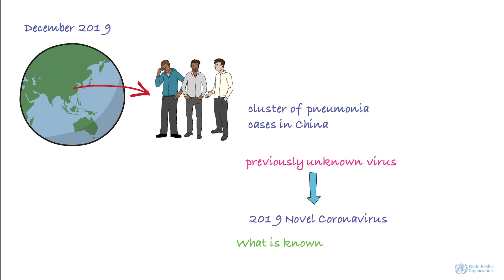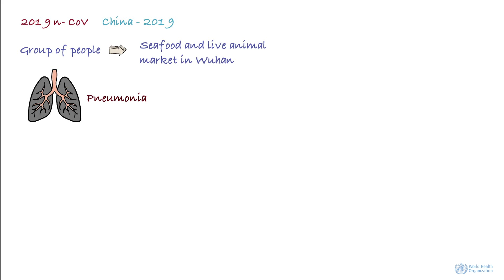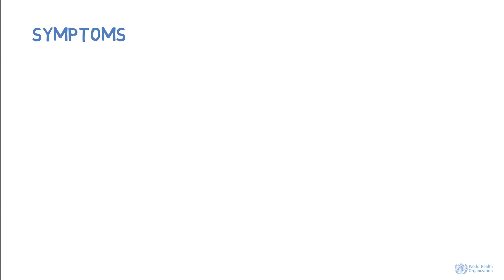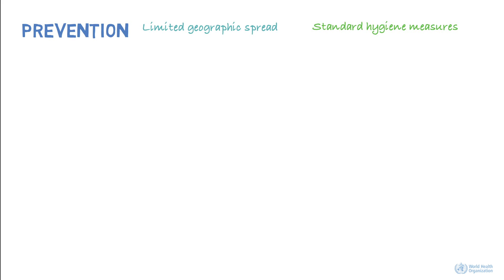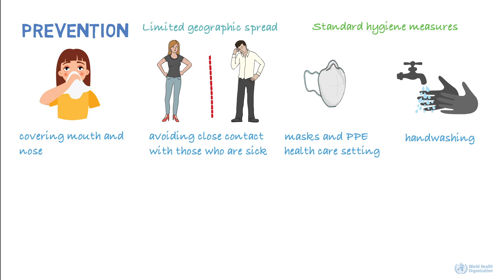What is Coronavirus by World Health Organization | ScienceRoot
Coronaviruses are a large family of viruses that are known to cause illness ranging from the common cold to more severe diseases such as Middle East Respiratory Syndrome (MERS) and Severe Acute Respiratory Syndrome (SARS). A novel coronavirus (CoV) was identified in 2019 in Wuhan, China. This is a new coronavirus that has not been previously identified in humans.

as the 2019 Novel Coronavirus has spread to more than 15 countries. WHO has uploaded an online course for everyone. Purpose of the course is to aware people about the virus, its control and prevention method, link is given, Duration of the course is 1 Hour